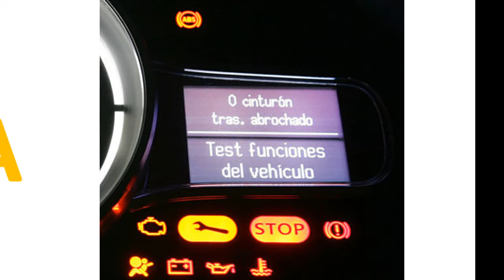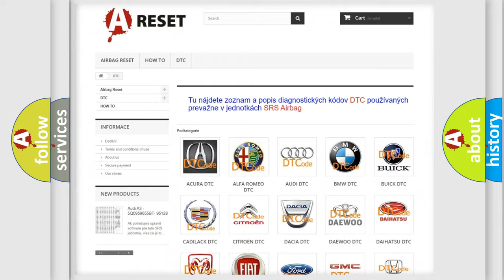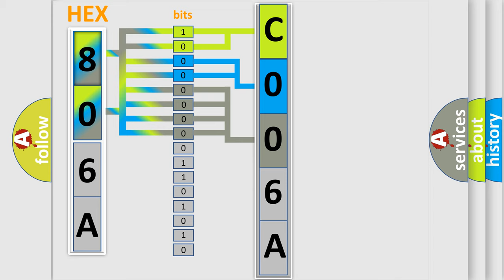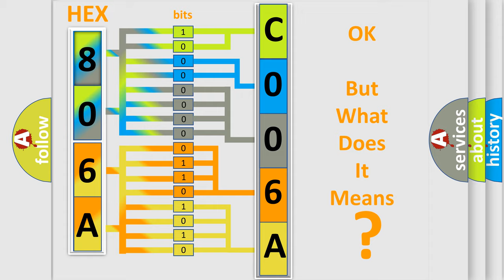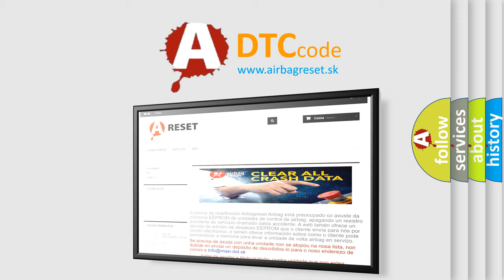DTC Jeep C006A-49 Short Explanation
Contents:
0:21 Basic DTC analysis according to OBD2 protocol standard.
1:48 Insight into programming
2:58 A diagnostically understandable description of the Diagnostic Trouble Code
3:05 Basic error definition

Make:
Jeep
Code:
C006A 49
Definition:
Invalid Data Received From Vehicle Dynamics Control Module
Description:
Cranking,noSupply voltage,&gt;7 V or 27 V
Failure Type: